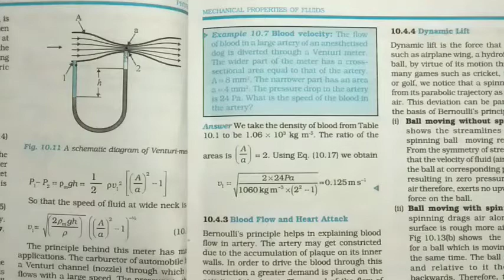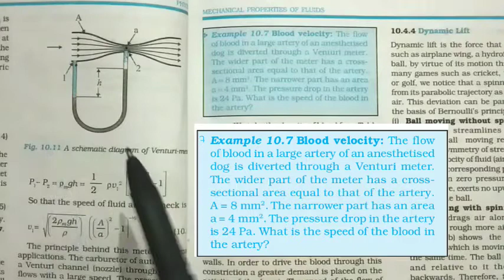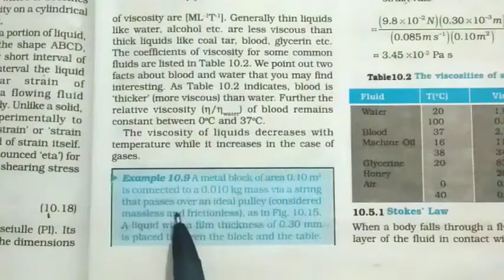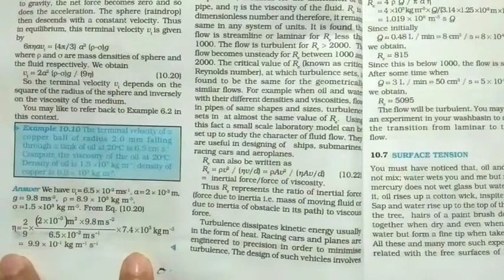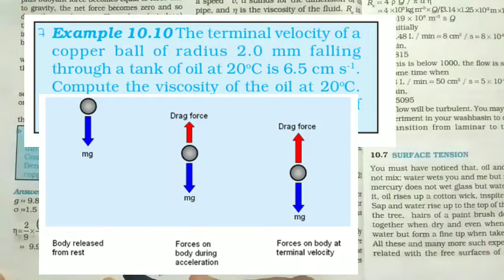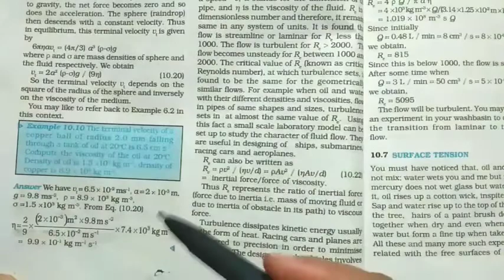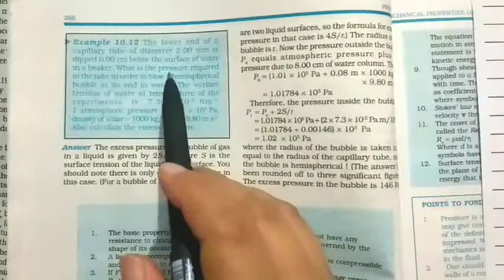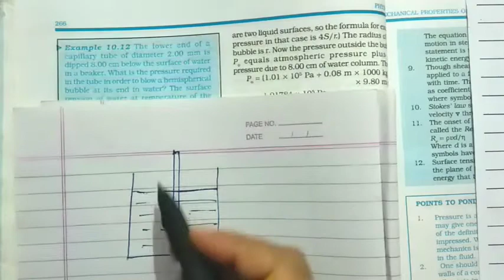Examples 10.7, 10.8, 10.9, 10.10, 10.11 and 10.12 | Class 11th | Chapter 10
Hey students, through this video I aim to provide you not only solutions of important NCERT examples but also a brief explanation of the concepts involved so as to confirm development of effective question solving strategies in you.

Hope video serves its purpose.